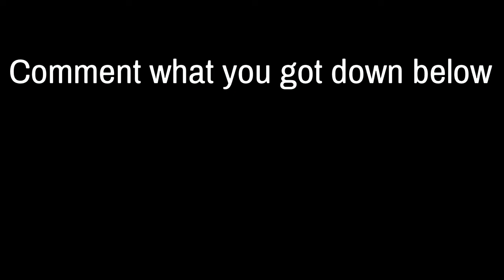NBA 2K20 *Locker Codes* 6 free codes